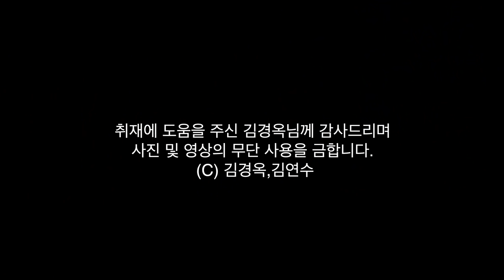서울 인근 팔당서 담비 발견 (Yellow-throated Marten found near Seoul)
An endangered species Yellow-throated Marten was found in Paldang near Seoul and successfully filmed Yonhap News.
The marten was witnessed again on January 5 this year, after the first discovery by residents Kim Kyung-ok on December 27.

단독] 팔당서 담비 한 쌍 발견, 사진,동영상 촬영 성공
멸종위기종 담비가 서울 인근서 발견되기는 처음, 숲이 좋아지고 있는 증거

(남양주=연합뉴스) 김연수 기자 = 환경부지정 보호야생동물인 담비(노란목도리담비:Yellow-throated marten) 한 쌍이 서울과 인접한 남양주시 예봉산 자락 팔당에 지난해 말부터 출현, 본사 촬영팀과 제보자가 수일간 잠복 끝에 5일 촬영에 성공했다.

담비 사진과 영상을 분석한 동물연구가 최현명(57)씨는 담비의 정확한 모습을 이처럼 생생하게 본 것은 처음이고, 담비 연구에 좋은 자료가 될 것 같다고 흥분했다. 담비는 그동안 DMZ와 백두대간, 지리산 자락에서 주로 목격됐다. 지난해 말 대전 보문산에 이어 올해 서울 인근의 팔당까지 등장한 것은 담비의 개체수가 제법 늘어나고, 서식지도 전국으로 뻗어 나가고 있다는 증거다. 이는 우리나라의 숲이 건강해 지고 있다는 것을 방증한다.

경기도 남양주시 조안면 예봉산 자락에 살고 있는 김경옥(70)씨가 담비를 처음 발견한 것은 지난해 12월 27일 오전 8시 30분 쯤 이다. 김씨는 거실에서 창밖을 바라보고 있는데, 감나무에 족제비 같은 것이 매달려 감 꼭지를 따먹고 있어, 스마트폰으로 사진을 몇 컷 찍었다. 김씨는 생태사진전문가인 연합뉴스 김연수기자에게 이 사실을 즉시 알렸고, 사진 속 동물이 담비임을 확인한 김기자는 28일부터 휴일 마다 본격 잠복에 들어갔다.

올겨울 유난히 늦게까지 감이 달려있던 김씨 집 정원에는 떨어진 감 조각이 풍부했고, 감나무에도 감 꼭지가 가득해서 산자락 첫 집인 이곳에 다양한 생물이 찾아왔다.
겨울철 먹이가 귀해지자, 오색딱따구리,청딱다구리,물까치,청설모,직박구리,오목눈이 등 야생동물들이 이곳으로 몰렸다. 평소 야생동물을 사랑하는 김씨는 집안의 감나무에 달린 감은 모두 야생동물에게 베풀며, 먹을 감은 오히려 시장에서 사오고 있다.

행동반경이 1일 최대 40㎢ 정도로 행동반경이 넓은 담비는 한번 지나간 곳을 다시 찾는 데는 시간이 걸린다. 첫 발견 후 10일이 지난 1월 5일 오전 8시 37분, 감나무 아래 떨어진 감 조각과 나무에 달린 감 꼭지를 먹느라 분주하던 새들이 일제히 황급하게 사라졌다. 담비가 근처에 온 것을 직감 했다. 이윽고 담비 한 쌍은 약속이나 한 듯 김씨 마당에 나타나 뛰놀더니, 곧이어 감나무로 달려왔다.

감나무 아래 바위틈에서 역삼각형 형태의 담비 머리가 살짝 보이더니, 수컷이 바위로 뛰어 올랐다. 반사적으로 카메라의 셔터를 눌렀다. 담비는 셔터 소리에 소스라치게 놀라 이내 숲속으로 사라졌다. 인근에 다가왔던 암컷은 카메라에 담지를 못했다. 찰나의 순간을 겨우 5컷을 담았다. 담비는 이내 나타나지 않았다. 카메라의 셔터소리를 원망하며, 한편으로는 주린 배를 채우지 못한 담비에게 미안했다. 담비의 생활에 더 이상 방해가 되지 않게 서둘러 장비를 철수했다.

김씨 집에 설치한 방범용 폐쇄회로 CCTV를 검색했다. 화질은 좀 떨어지지만, 담비 한 쌍이 숲속에서 나타나 마당을 휩쓸며, 배를 잔디에 비비는 장면까지 생생하게 녹화돼 있었다. 아쉬운 대로 스마트폰으로 CCTV 녹화영상을 재 촬영 했다.

담비는 야행성 동물로 호랑이에게 덤비는 민첩한 야생동물이다. 배설물을 분석해 보면, 동물성 보다는 식물성이 더 많다. 백두대간에 설치한 동물연구 폐쇄회로 카메라 기록을 보면, 주간에도 활동을 많이 한다. 오소리,고라니,노루 등 자신 보다 덩치가 몇 배 큰 동물을 습격 하기도 하지만, 주식은 설치류와 나무열매다.

역사기록을 보면 족제비과의 담비는 수달과 더불어 삼한시대부터 한반도의 특산종 이었다. 일제 강점기까지 지나친 남획과 삼림의 황폐화, 60~70년대  쥐약놓기 운동으로 인해 개체수가 급감, 멸종위기에 봉착했다. 호랑이,표범,늑대가 사라진 남한에서 천적이 없는 담비는 사실상 숲의 상위 포식자 역할을 하고 있지만 사람의 눈에는 잘 띠지 않았다.

최근 우리나라 삼림이 좋아지고, 야생동물보호에 대한 관심이 증가하고, 밀렵이 줄고 있어 담비의 개체수가 늘어나고 있는 것은 무척 다행이다. 워낙 은밀하게 활동하고, 빠르게 움직이며 개체수가 적기 때문에 담비연구는 아직 활발하지 않다. 생태계 지표종인 담비에 대한 연구와 보호활동에 더 많은 관심이 필요한 시점이다.